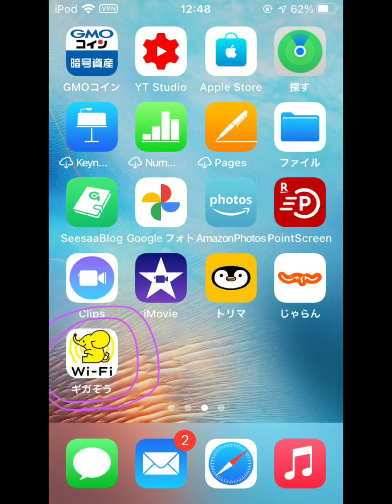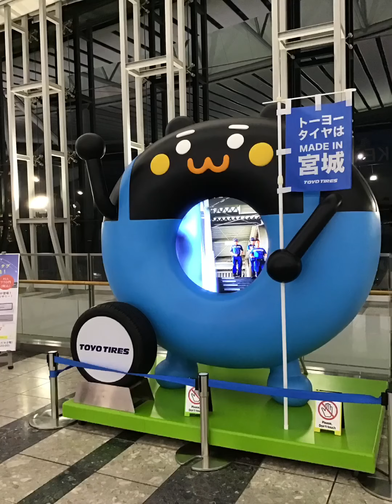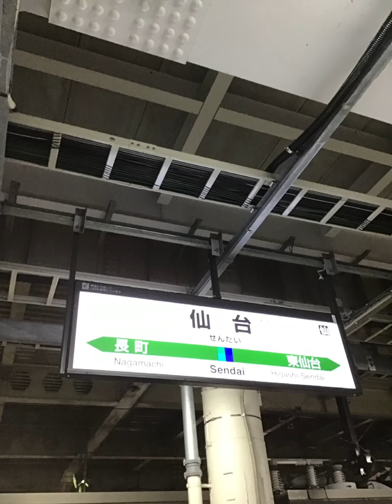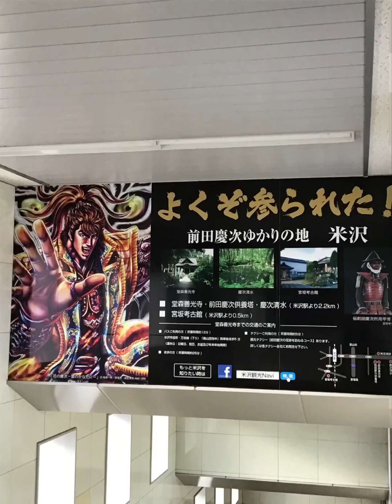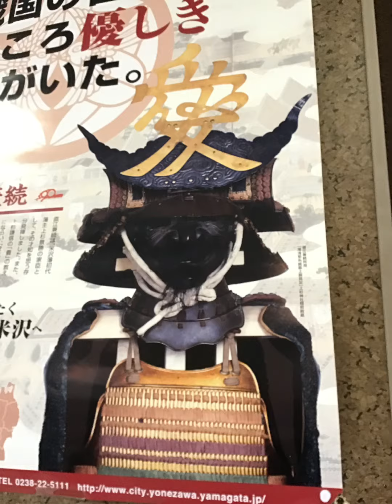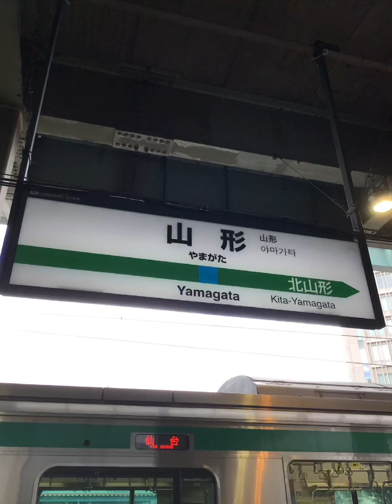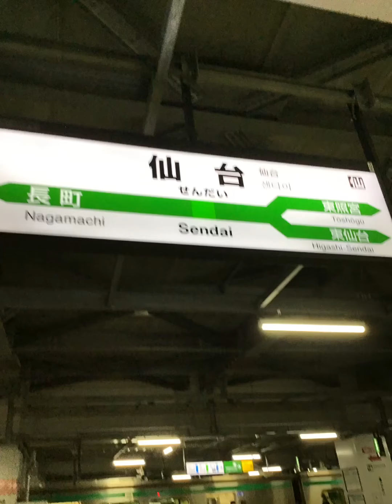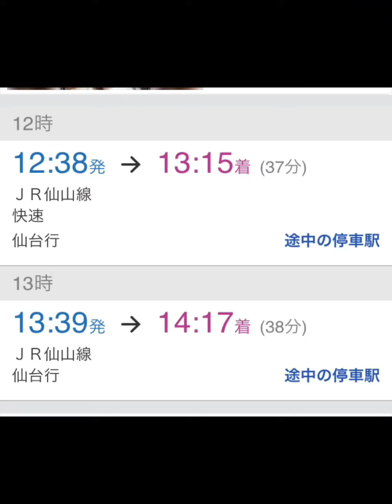駆け足日本紀行2/Miyagi and Yamagata trip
Oct 4-7 2021 first time Miyagi and Yamagata